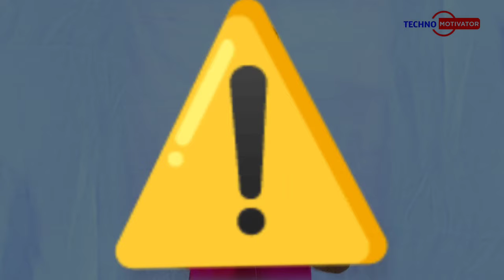New YPP Terms New YouTube (Long & Shorts) Monetization Module 2023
Hii👋
I am AARYAN
                       TECHNO MOTIVATOR

ABOUT VIDEO🎥
➤youtube Monetization police & youtube team and conditions update ka full explanation maine kiya hai umid karta hu hai video aapko pasand aayegi

VIDEO QUERY
•New Monetization Policy 2023
•[Important] New YouTube Partner Program terms coming this week
•youtube update
•short channel monetization
•Techno Motivator